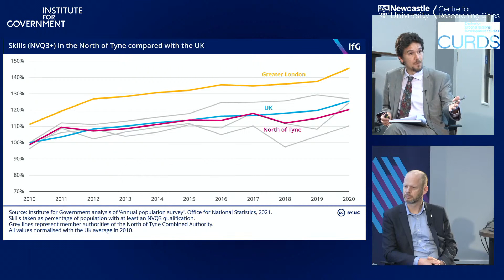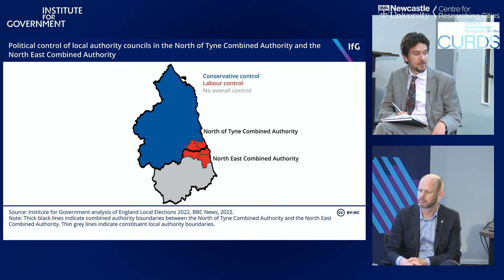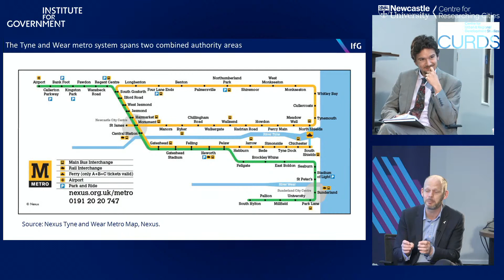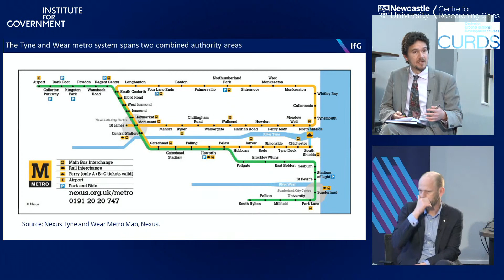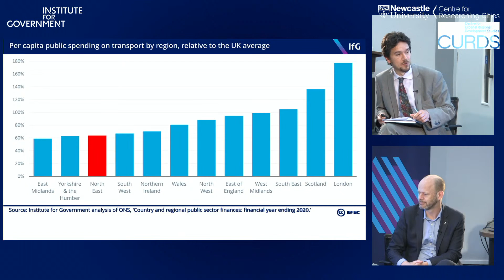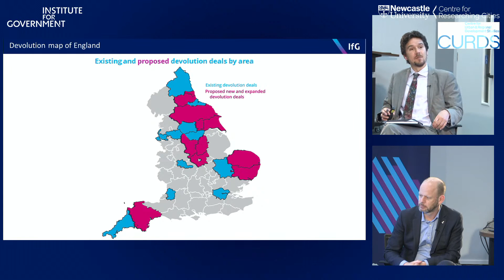Devolution and levelling up with Jamie Driscoll, Mayor of the North of Tyne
As part of a special series of events on devolution, levelling up and local leadership, featuring local leaders from across England, the Institute for Government was delighted to be joined by Jamie Driscoll, Mayor of the North of Tyne region.

Powers over infrastructure, skills, and housing have already been transferred to the North of Tyne combined authority, and the government's levelling up agenda may see more follow – as well as expand the devolution deal to cover Sunderland, Gateshead and South Tyneside too.

At the event, the mayor will discuss his role, how to make levelling up a reality in the North Tyne area and how he would like to see devolution extended. Jamie Driscoll was in conversation with Akash Paun, Senior Fellow at the Institute for Government.

This event was broadcast live from Newcastle in front of an invited audience.

Jamie Driscoll was a Labour and Cooperative councillor in Monument ward, Newcastle city centre, before being elected Mayor of the North of Tyne in May 2019. He studied engineering at Northumbria University and worked in the electronics and IT sector before setting up his own software development business.